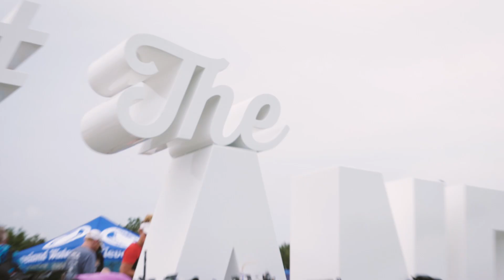2018 Age Group National Championships Highlight Video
Highlights from the 2018 USA Triathlon Age Group National Championships. Video by WeMedia Project.